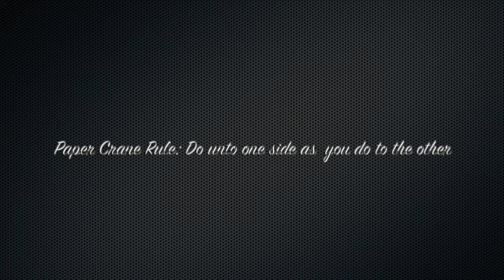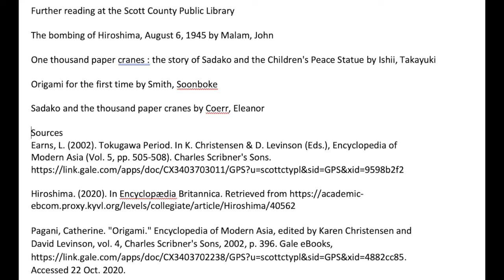Origami Day Paper Crane Folding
Paper Crane Folding.  For Origami Day, learn how to fold an origami paper crane with librarian Julia, as well as the significance of paper cranes and how they relate to Hiroshima and a girl named Sadako Sasaki.